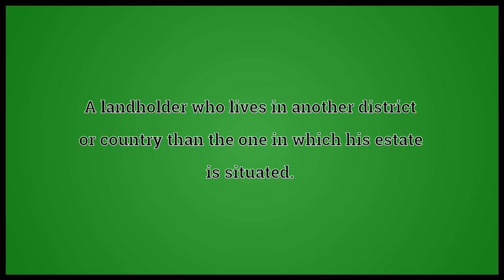What Absentee Means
Video shows what absentee means. A person who is absent from his or her employment, school, post, duty, etc.. A landholder who lives in another district or country than the one in which his estate is situated.. One that is nonexistent or lacking..  absentee pronunciation. How to pronounce, definition by Wiktionary dictionary. absentee meaning. Powered by MaryTTS